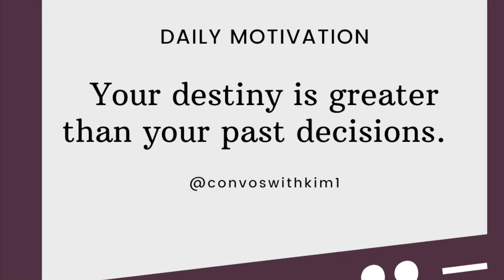MY TESTIMONY| How God Saved Me From Myself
Personal Instagram:itskofcourse